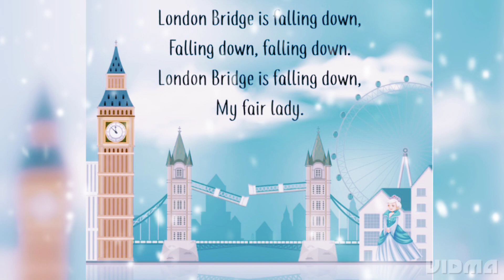London Bridge Is Falling Down My Fair Lady | MDC